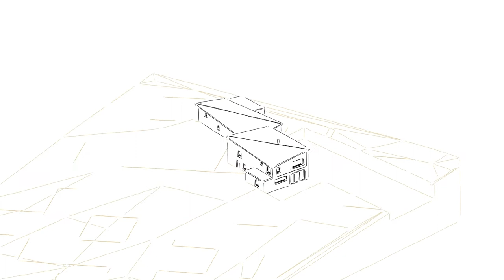flyover house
Flyover sketch animation of grass roofed Passivhaus in County Mayo